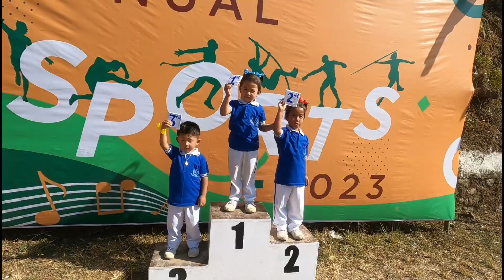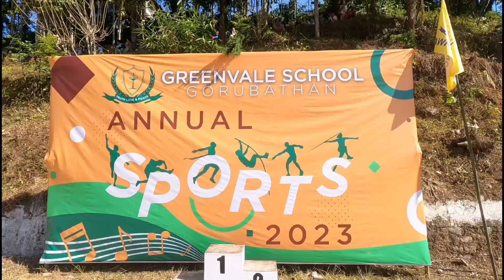What Children Love The Most | Greenvale School | Gorubathan Tar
Greenvale School, Gorubathan Tar.

Annual Sports Day.

What Children Likes the Most in School.